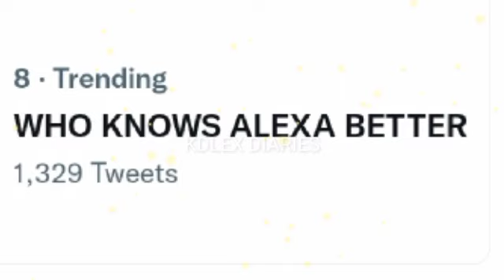ALEXA TRENDING NA BAGO PA MAGSIMULA ANG RELEASE NG LATEST VLOG NITO STARRING WITH KD AT TITA DINA!😱🥰